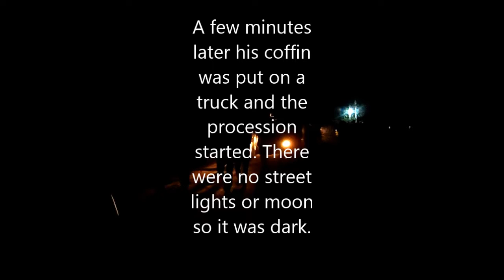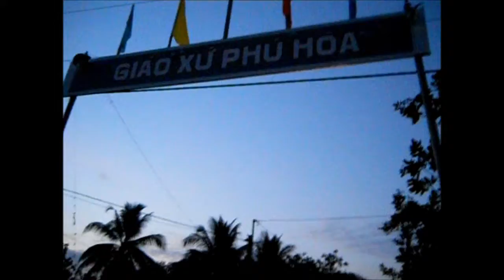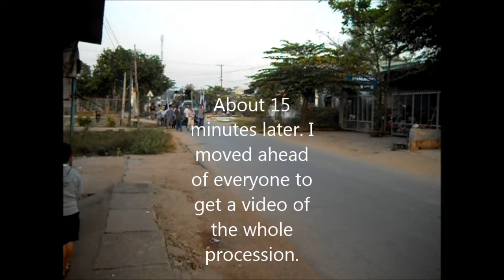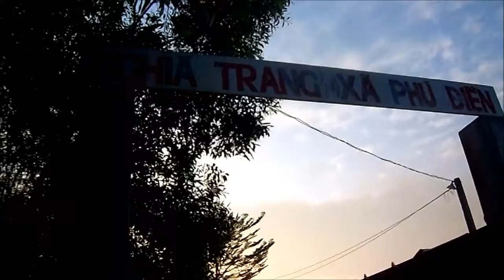Uncle Tuấn's Funeral- Part II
Before dawn the morning of January 21st they loaded Uncle Tuấn's body on a truck and we walked to the church (partly shown). After mass at the church (not shown) and an additional ceremony (shown) we walked to the cemetary (mostly shown) and buried his body there (shown) after an additional ceremony (shown).